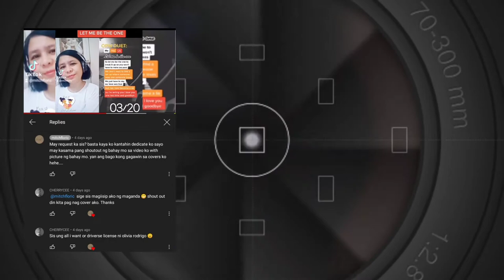OLIVIA RODRIGO'S ALL I WANT & DRIVER'S LICENSE MASHUP, MY OWN UKULELE VERSION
Sorry nasobrahan sa echo effects hahaha... Need a new audio interface and mic coming soon.
Sorry CherryCee nadelay ang pagupload. napending ang editing.
* I do not take claim to any of the original materials used in this video.
All rights are reserved by the respective record company's and artists.